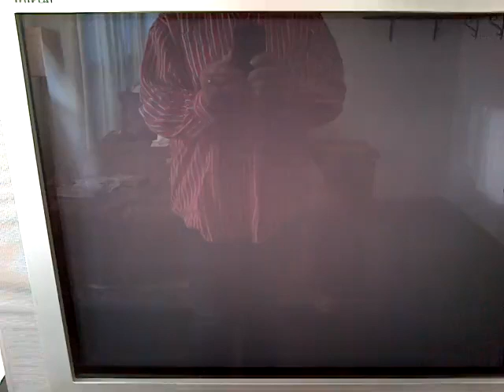Miss Hollywood 1986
Doing a scene with Gordon Thompson of Dynasty.